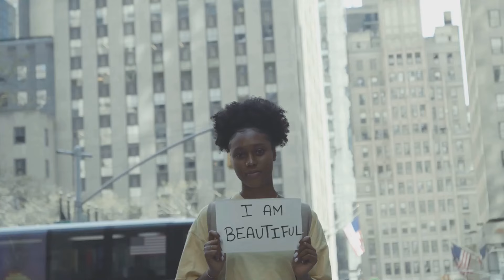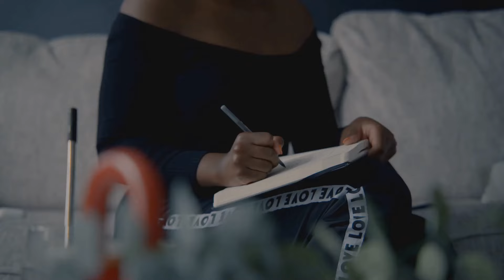Bad Habits That Destroy Your Confidence: Crushing confidence Killers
In this eye-opening video, we delve into the hidden culprits that chip away at your confidence and reveal practical strategies to conquer them once and for all. Uncover the truth behind those sneaky bad habits that sabotage your self-esteem and learn how to regain control of your confidence. From self-doubt to negative self-talk, we address it all, armed with actionable tips and proven techniques. Join us on this empowering journey of self-discovery and make a positive change in your life. Don't miss out on this essential guide to unlocking your true potential! Together, let's conquer those confidence-crushing habits that hold us back!

OUTLINE:

00:00:00 Introduction
00:00:49 Negative Self-Talk
00:01:44 Constantly Seeking Approval from Others
00:02:36 Overthinking and Ruminating
00:03:35 Avoiding New Challenges
00:04:33 Comparing Yourself to Others
00:05:26 Not Setting Personal Boundaries
00:06:17 Conclusion